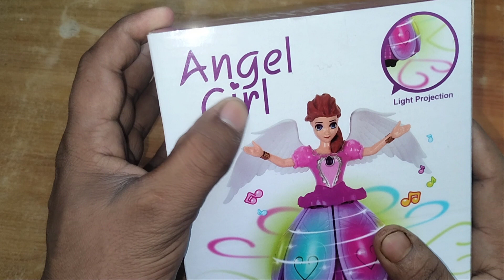Dancing Angel Girl Unboxing and review।। Wholesale Price Dancing Angel Girl Robot With 🚨and Music.